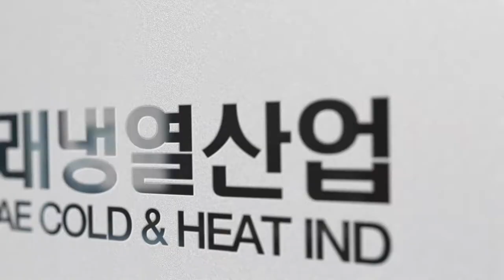농업용열풍기 농사용온풍기 산업용 공업용 비닐온실 전기온풍기 스마트팜 전기난방기 열풍기 제조 미래냉열산업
온실난방에 최적화된 지능형 온풍기로 일괄제어, 상호 스마트통신, 핸드폰 통합제어, 온도불균형해소,   마르지않는 물주는온풍기, 변온관리, 공기교반 환풍기능까지 팔방미인 미래파워콘의  선택은 성공농업 의 시작입니다.
농업용열풍 난방기는 농사용으로 주로 사용되나  공업용 산업용 으로도 사용하고 있으며 축사 돈사등 축산분야,  버섯재배사 난방 및 공기교반 용으로도 인기가 좋다.
난방기능에서 냉방 가습 환풍기능에 제습기능까지 온풍기 하나로 이 모든기능이 가능하여 다양한 산업분야에 적용 가능하다.
 식물생육에 적합한 저온 난방기로 열스트레스가 없으며 마르지 않아 분재배, 균상재배, 밴치식물재배에 탁월하고 겨울철 난방기 작동시 낮아진 습도를 제어할 수 있는 기능도 제공한다.
식물재배에 적합한 열풍기로  난방기 출구온도가 실내온도 대비 10~13℃정도로 낮아 식물이 뜨거운 온풍기 열로 인하여 말라 죽거나 생육에 지장을 주지 않는다.
동일 난방용량 대비 가장많은 풍량으로 실내공기 교반기능 즉 공기순환  기능이 월등하여 별도의 순환팬 환풍기를 설치할 필요가 없다.
ICT원격제어기 설치시 중앙에서 원격으로 통합제어 및 감시 가능하고, 온습도 가동시간 전기온풍기 이상유무 등의 빅데이터가 스마트팜 통합판넬에 저장되어 이후 PC에서 엑셀기능을 통하여 과학영농의 자료로 사용할 수 있다.

전기온풍기 스마트팜 전문기업 미래냉열산업 "미래파워콘"

Kakao ID
leegyudo4501